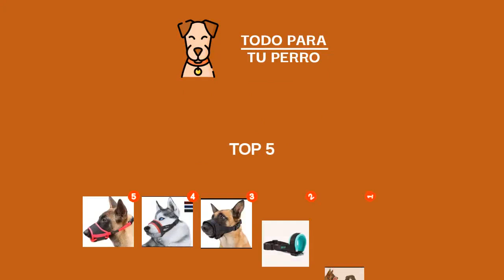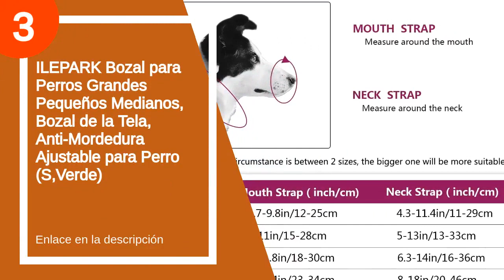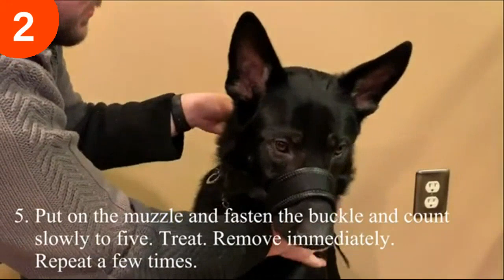Los 5 mejores bozales ajustable para perros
✋  Aquí están los 5 mejores bozales ajustable para perros disponibles en el mercado.

🔽🔽🔽 ENLACES DE COMPRA BOZAL AJUSTABLE PARA PERROS 🔽🔽🔽

5) HEELE Bozal para Perros Bozal Perro Anti-Mordedor Fit Bozal para Perros Malla Transpirable con Forma de Boca para Perros, Negro-Rojo, S

4) Bozal para Perros, Bozal De Silicona Suave para Perros, Bucle Nailon Ajustable, Bozal De Cesta Respirable para Perros Pequeños Medianos, Evita morder Masticar y Ladrar XS

3) ILEPARK Bozal para Perros Grandes Pequeños Medianos, Bozal de la Tela, Anti-Mordedura Ajustable para Perro (S,Verde)

2) RockPet Bozal de Nylon para Perros Grandes Previene Mordidas, Ladridos y Que Mastiquen, Bozal Lazo Ajustable, Color Rojo, S

1) TRIXIE Bozal Ajustable para Perros

00:00 - Intro
00:13 - 5) HEELE Bozal para Perros Bozal Perro Anti-Mordedor Fit...
00:39 - 4) Bozal para Perros, Bozal De Silicona Suave para...
01:39 - 3) ILEPARK Bozal para Perros Grandes Pequeños Medianos, Bozal...
01:53 - 2) RockPet Bozal de Nylon para Perros Grandes Previene...
03:05 - 1) TRIXIE Bozal Ajustable para Perros...